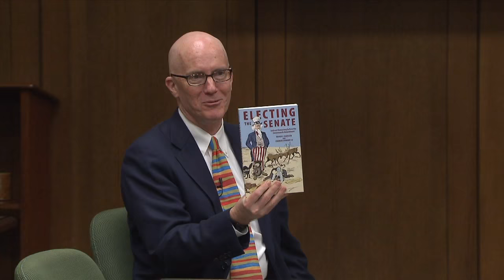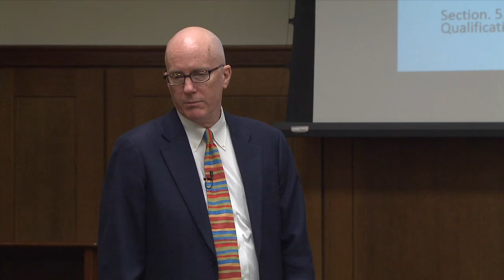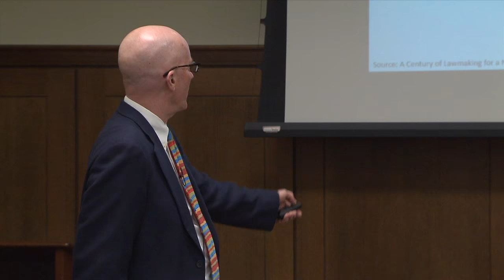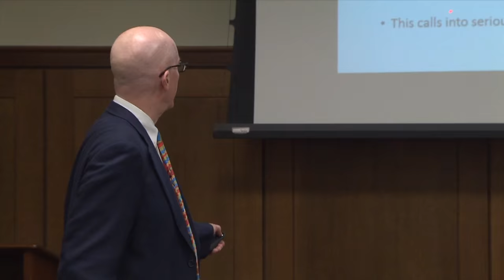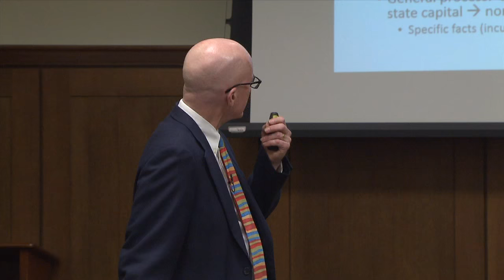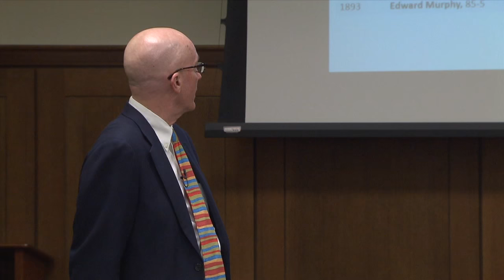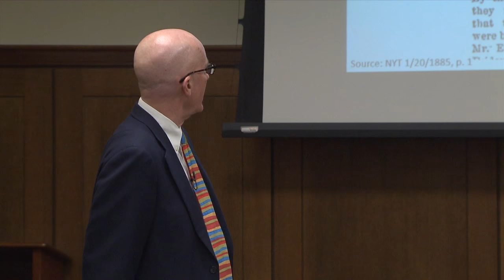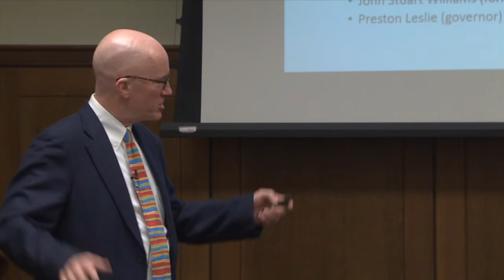Researcher Talk: Electing the Senate: Indirect Democracy Before the Seventeenth Amendment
Charles Stewart  discusses his book: Electing the Senate :Indirect Democracy Before the Seventeenth Amendment